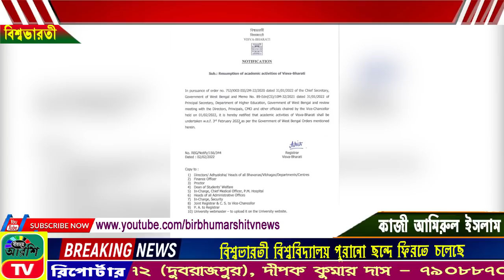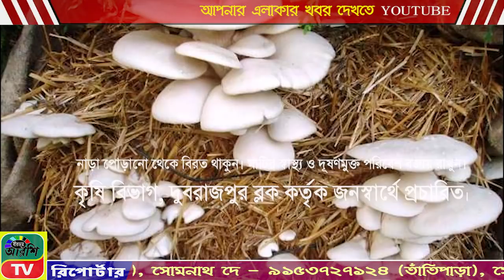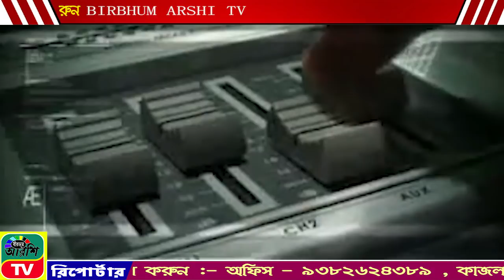BIRBHUM ARSHI TV NEWS NO 1 ONLINE CHANNEL 02.02.2022